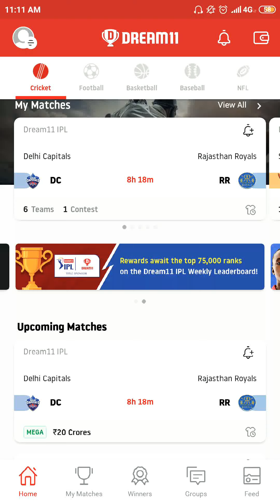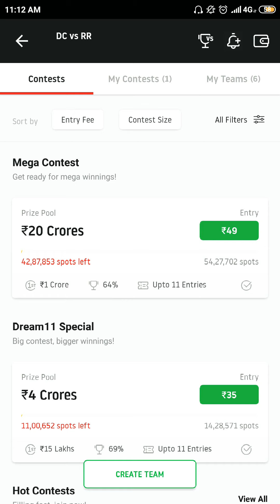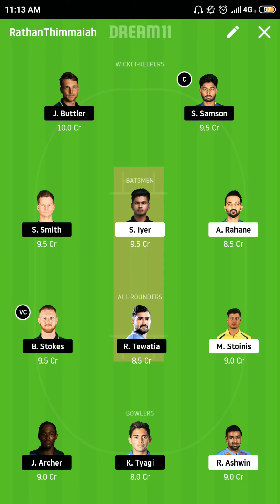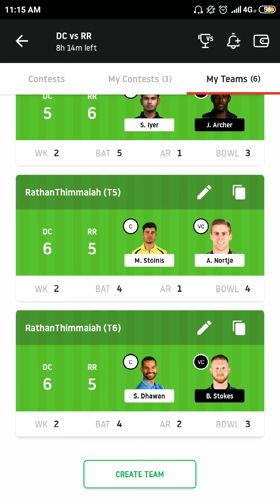Dc vs RR | TeamPrediction | ipl2020 l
Grand League Picks for Rajasthan Royals vs Delhi Capitals  30th match | ipl 2020 | pitch report | team prediction